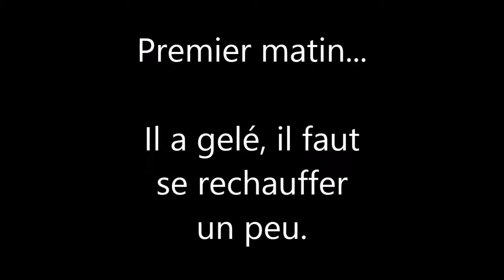discovering new house